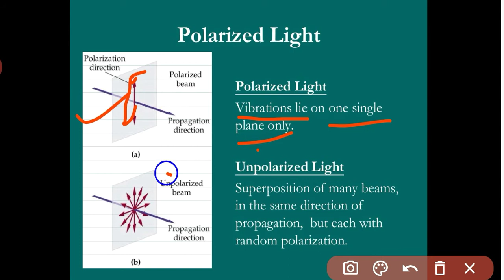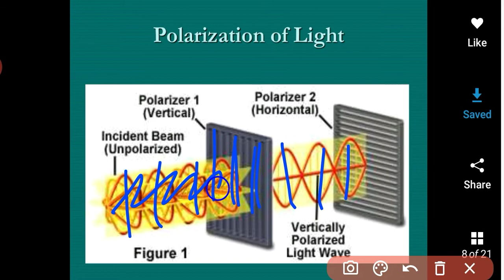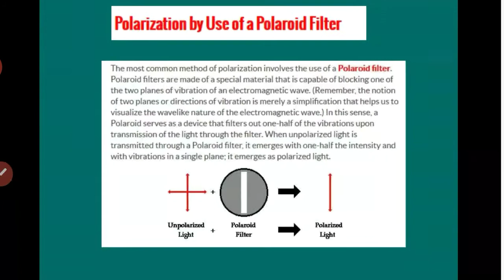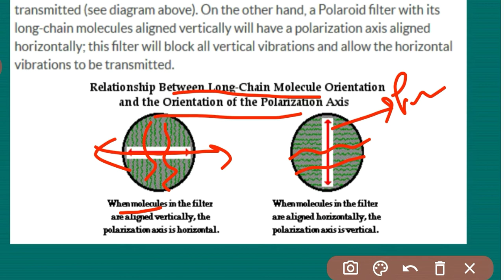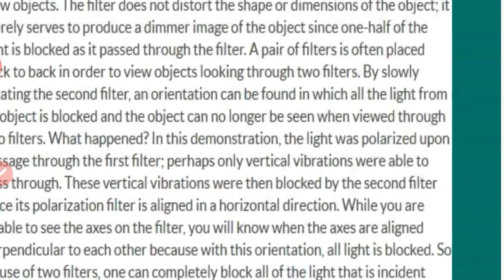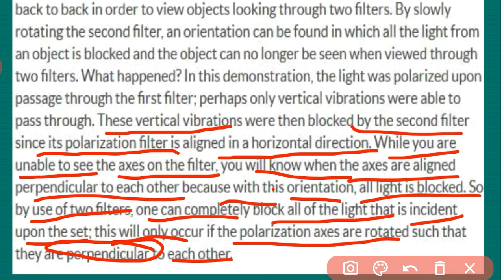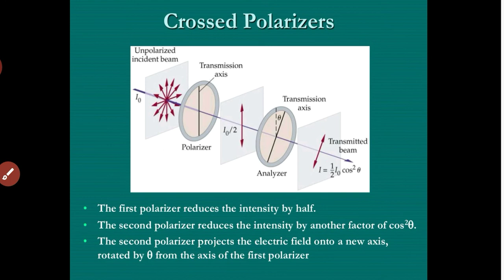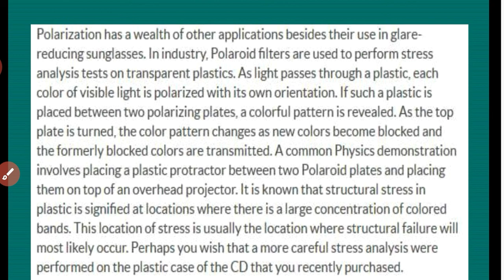Polarization of Light, Polarized and Unpolarized Light, Analyser, Polarization through poloroids.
This video is very useful for all the students who preparing for any Physics entrance exam OR any other net Gate physics entrance exam of any kind also it is useful for all the students who preparing for graduation.